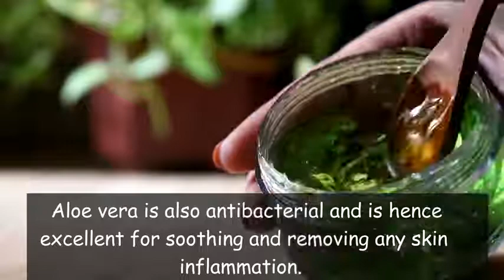HOW DO I lighten DARK underarms 5 days only